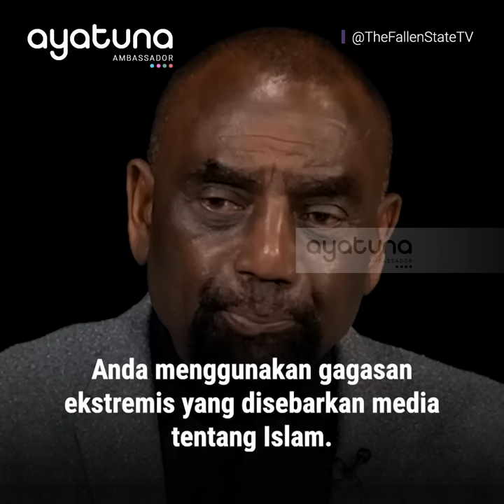KOCAK DIKIRA QUR'AN BISA BONGKAR PASANG | TAHUN KEMARIN ADA KATANYA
Pembawa radio Jasse Lee Peterseon terlibat dikusi dalam sebuah podcas bersama Muhammed Ali.